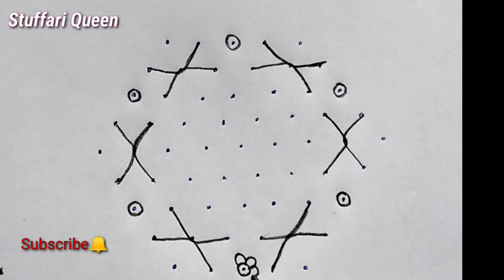9*5 Dots Rangoli | Simple Daily Rangoli | Easy Rangoli | Deepam Muggu | Easy Kolam | చిన్న ముగ్గులు